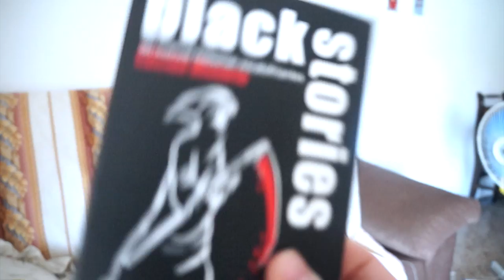VLOG VACACIONES #19| DESTINO ALICANTE + REENCUENTROS (24/07/15)